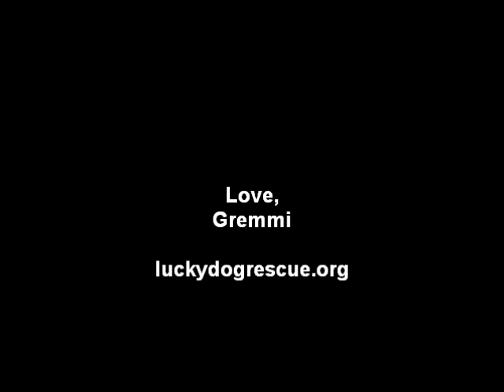gremmi 2 (2)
Pom mix for adoption